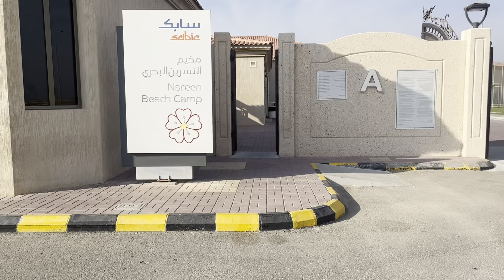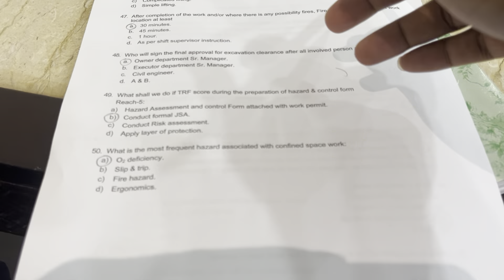SABIC Beach Camp | Jubail Industrial 🏙️| Next Project | Al Nakheel Beach